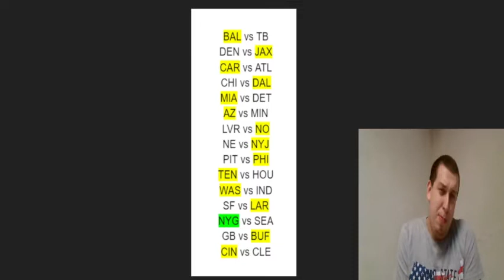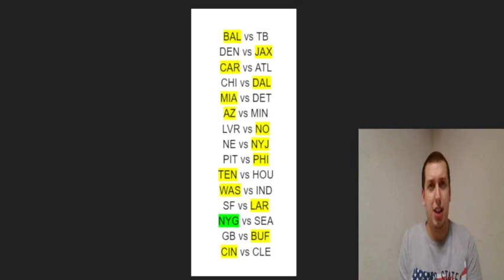NFL WEEK 8 PICKS